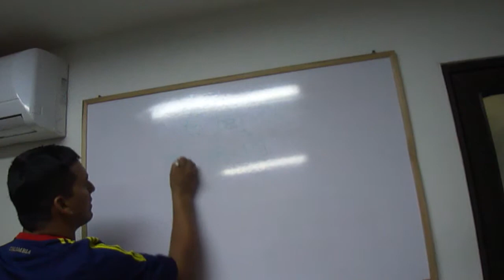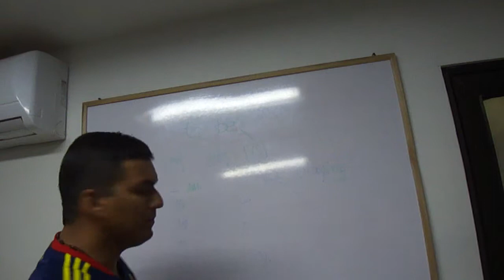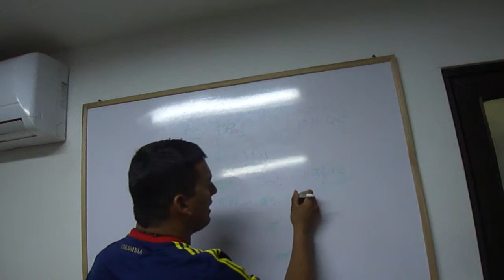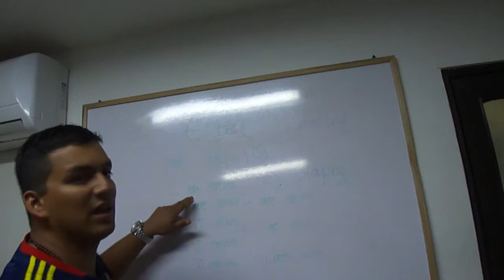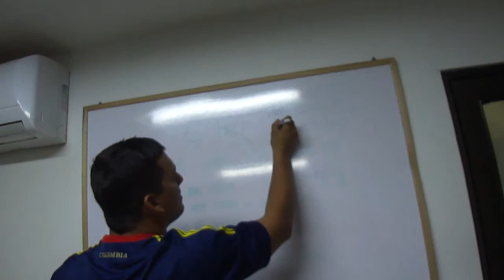English UMB Continuous Present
Basic tips for Continuous Present